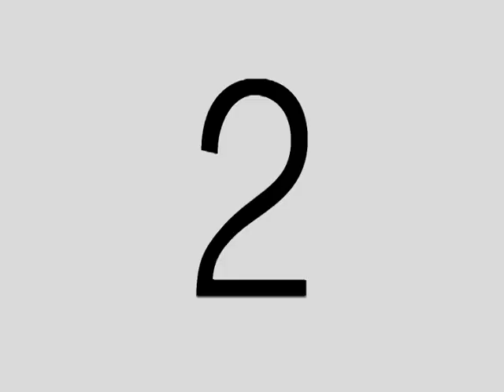Gettin' John n "Jake" Out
We were going to make our way to the camp for the weekend. Some were coming in to hunt and some to were arriving to end a stressful week with good food and good friends. We had only 2 Km that had to be covered by snowmobile but getting John in with a broken arm and a big dog "Jake" looked like it might be a problem. Here is how we solved it.